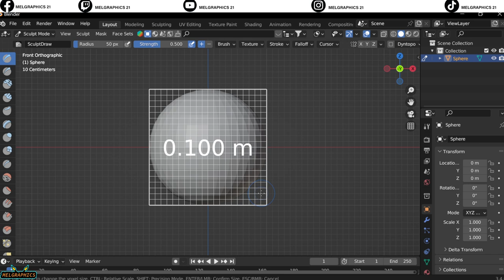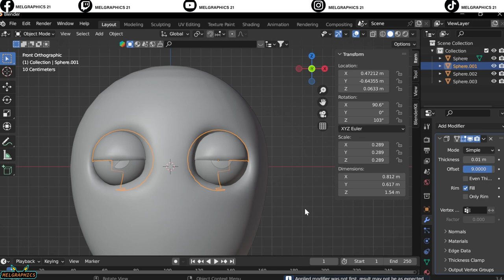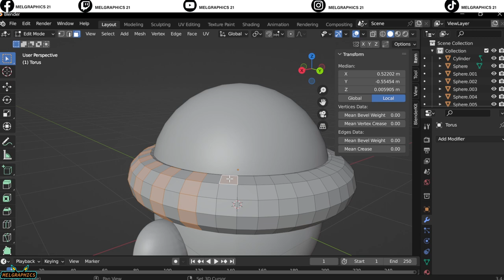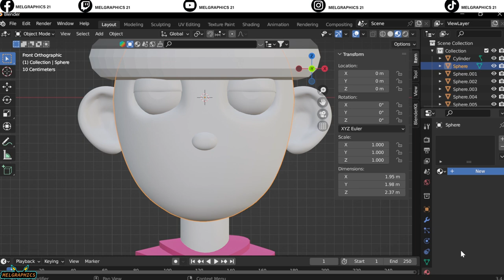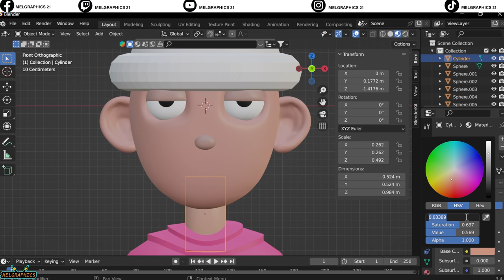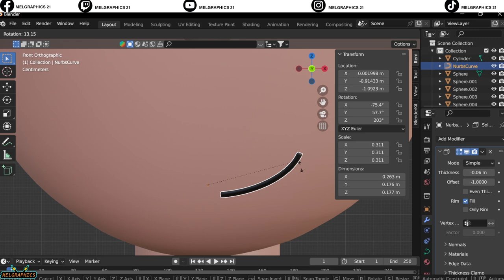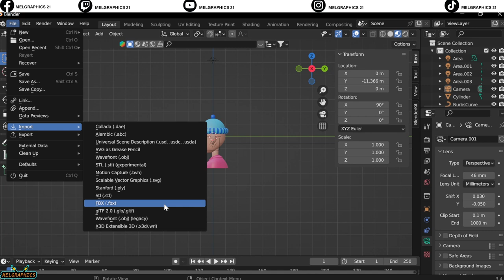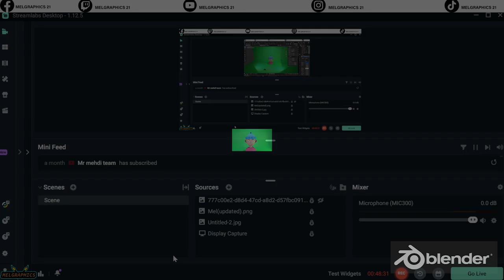"30 Day Blender Challenge | Unbelievable Transformation After 6 Days"